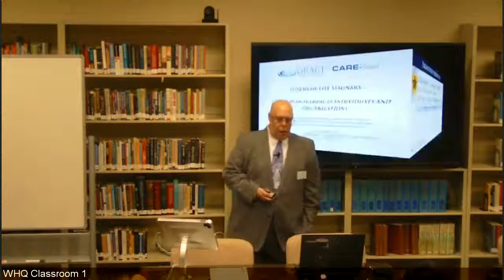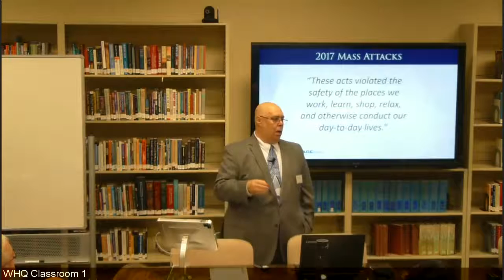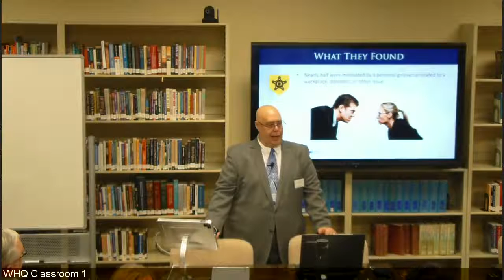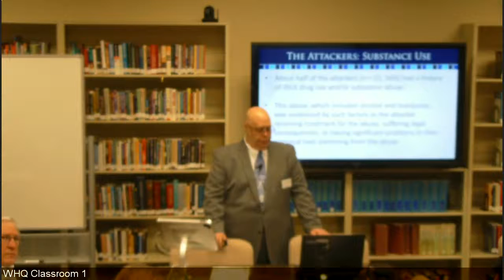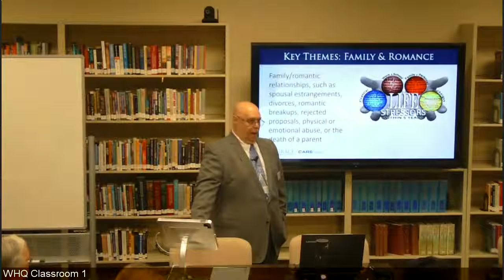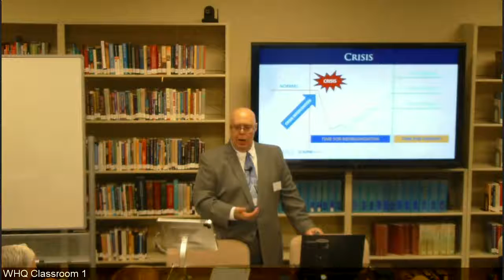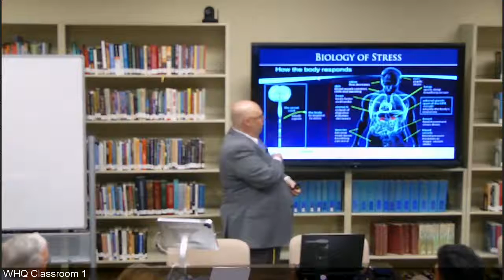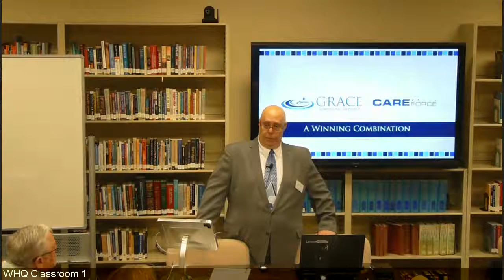How Crisis Impacts Individuals and Organizations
Video Only